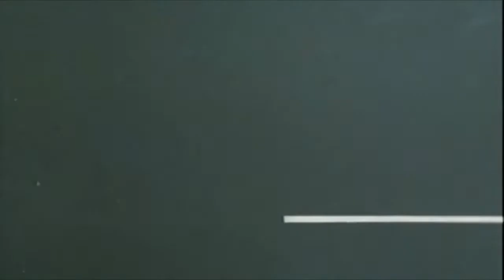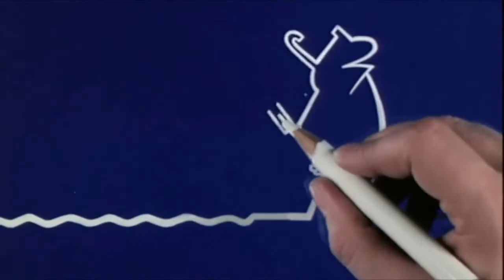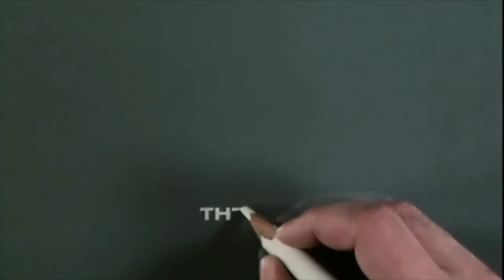La Linea 1